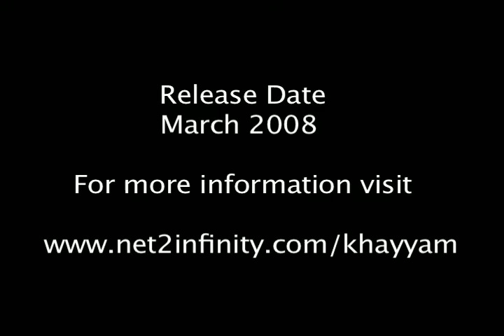Khayyam Docu. Film - Intoxicating Rhymes & Sobering Wine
An excerpt from interview with Dr. Michael Barry

A Documentary film about the Life & Times of Khayyam